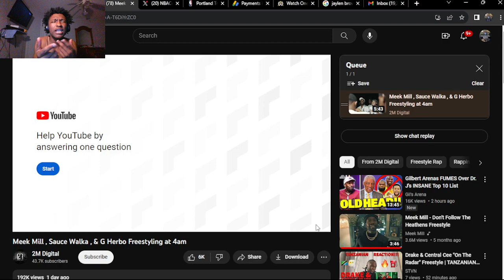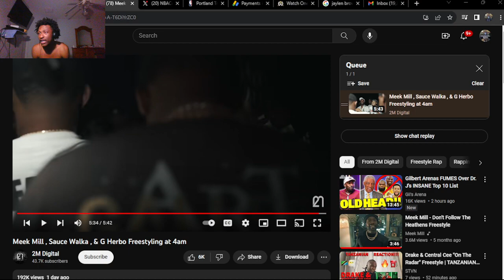MEEK GOT THE BEST FREESTYLES!!! Meek Mill , Sauce Walka & G Herbo Freestyling at 4am (REACTION!)